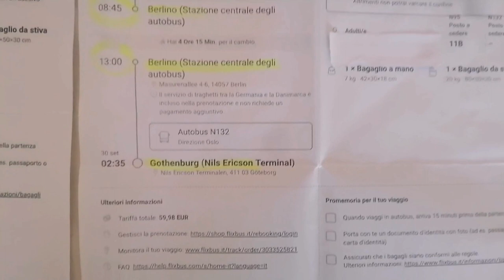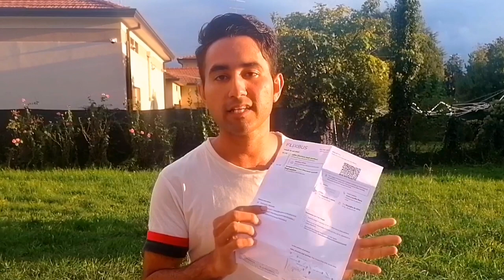Italy 🇮🇹 Sy Germany 🇩🇪 Phir Sweden 🇸🇪 Bus Ka Safar | Europe Cheepest Bus 🚍 | AdeelJameelGlobal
Dosto Agar Ap B Bus Pr Travel Krna Chahty Hain To Yeh Bus Apko Mukammal Europe Mai Ghumaey Ge
Italy 🇮🇹 Sy Germany 🇩🇪 Phir Sweden 🇸🇪 Bus Ka Safar
Europe Cheepest Bus 🚍
AdeelJameelGlobal

Apne Bhai Ko Follow Kr Len

Adeel Butt
From Pakistan